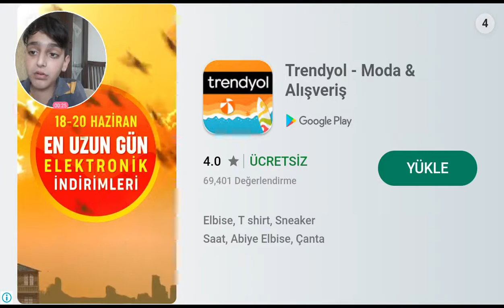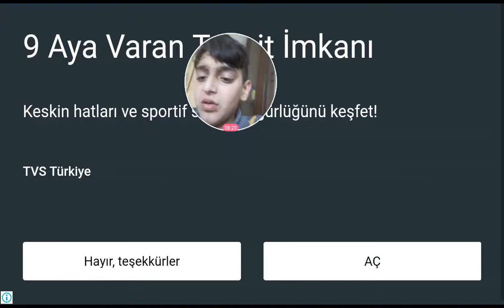Amcanın yeni domuzu (MR.MEAT)